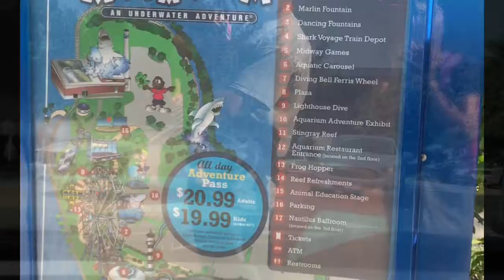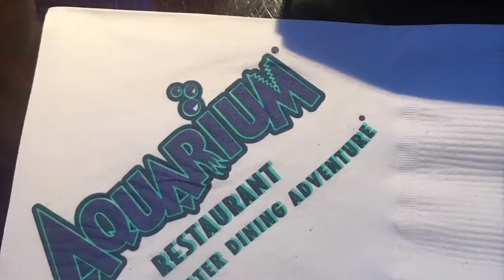Driving to Downtown Aquarium Houston Texas Fun Park & Ride. Restaurant with Aquarium Views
Aquariums are entertaining. Foods at the dining are delicious.